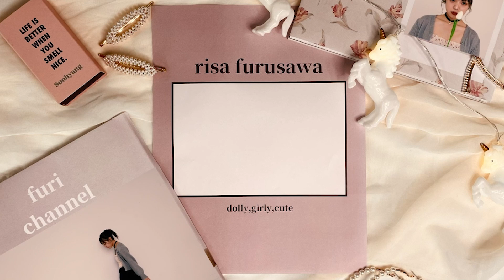【感謝】５万人記念！ファンの子に電話してみた🍨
🍒毎週水曜日と土曜日の20:00投稿🍒